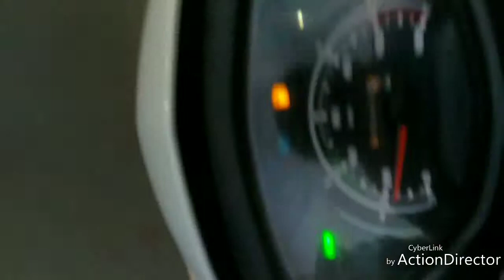Reaching home(AUDIO) (Prayagraj KUMBH2019)(NOKIA7plusHD)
Video starts at home where we are watching REPUBLIC BHARAT CHANNEL and seeing ABHINANDAN coming back to India ..reporting is funny so we are laughing..Then it goes back to my travel videos and shows my journey(BIKE+Plane+CAR+TRAIN+Electric Rickshaw and BIKe)
Don't judge the Video,it's for Fun